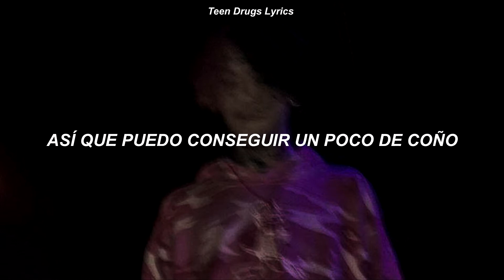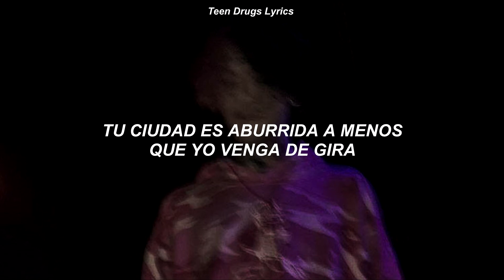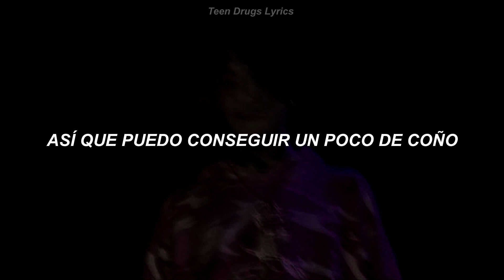LIL PEEP ft. YUNGGOTH - PUSSY (SUB. ESPAÑOL)